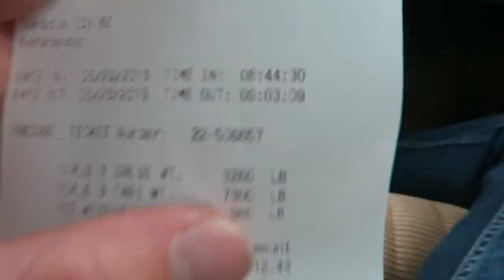38 WEEK PREGNANCY APPOINTMENT!!